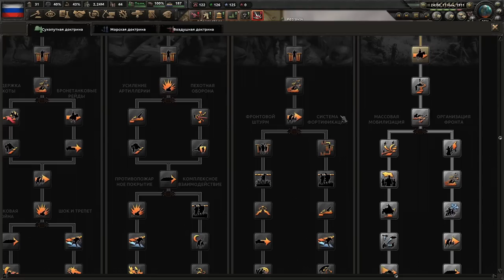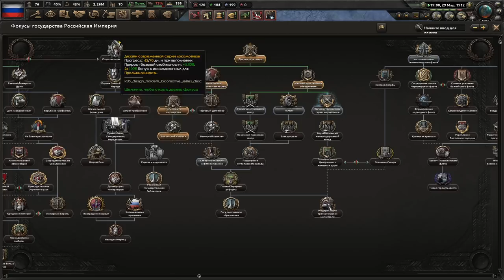HOI4 Great War Redux Россия(1) - Октябристы на подъёме?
Играем в Hearts Of Iron 4 с модом Great War Redux за Россию!